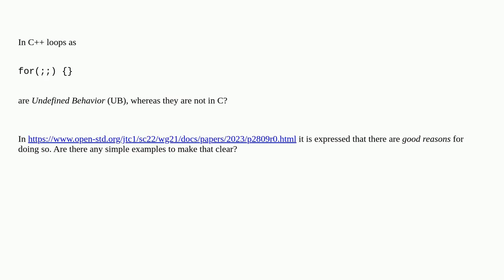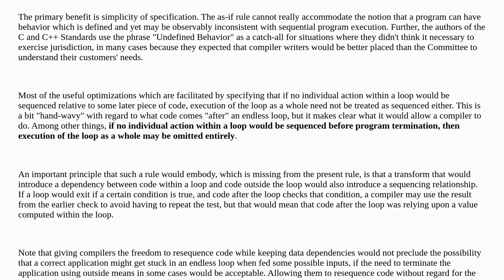Benefit of endless-loops without side-effects in C++ being "Undefined Behavior" (UB) compared to C?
A special thanks goes out to the community

  undefined-behavior c optimization c++ loops